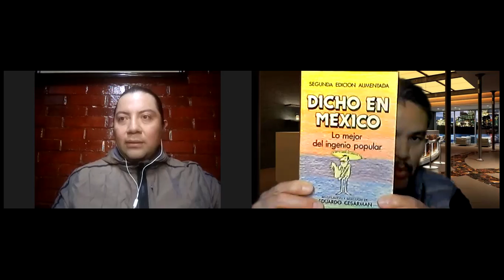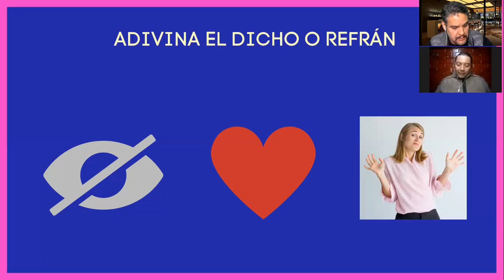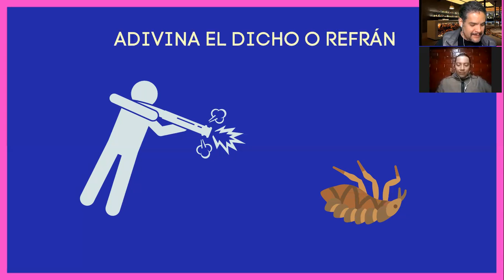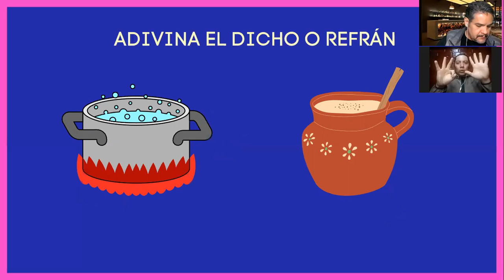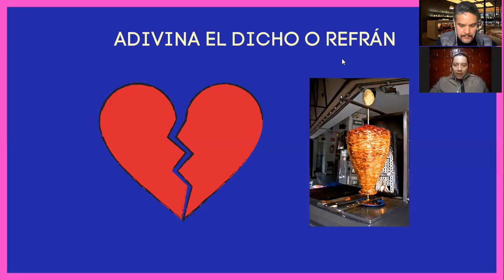ADIVINA EL DICHO O REFRÁN. HOY NOCHE DE ADIVINANZAS EN LOS SOBREVIVIENTES DE UNERADIO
En nuestro programa de hoy, en Los Sobrevivientes:

Adivina los 20 dichos y/o refranes que tenemos para ti. Un rato divertido para distraerte!

Sólo en Los Sobrevivientes de Uneradio y UneAbasto Radio!